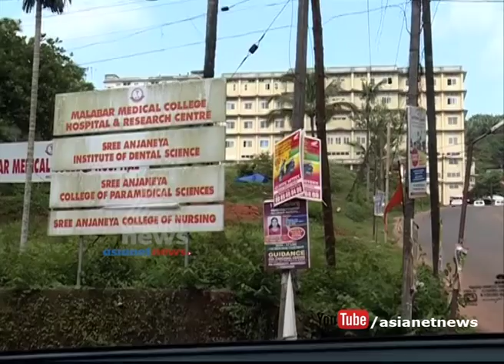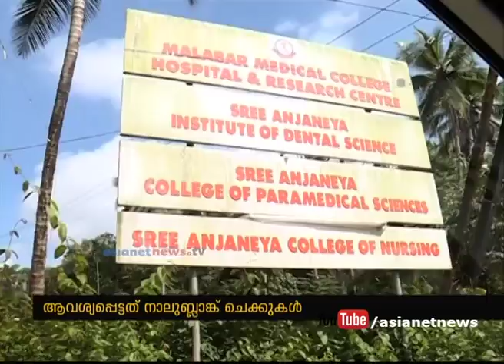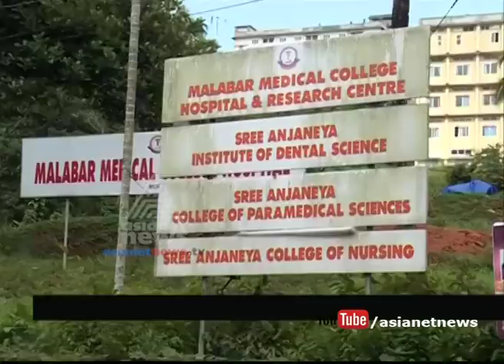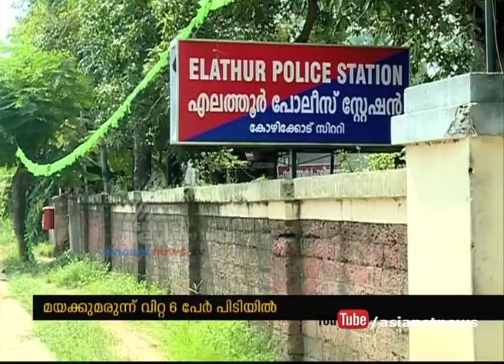News@1PM 8 Sep 2017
Top Stories:
1)Malabar Medical College demands blank cheque for MBBS Admission
2) Denied bail for Nadirsha
3)Alphons Kannanthanam controversy